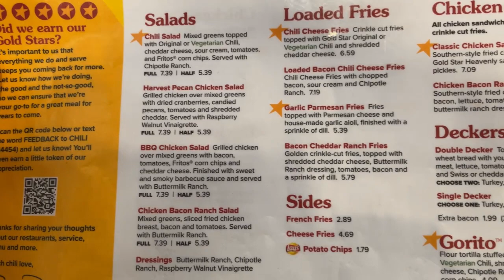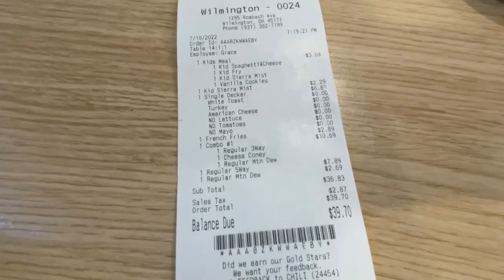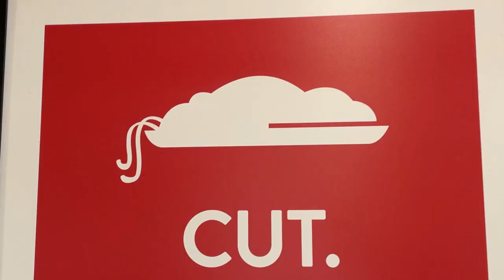Gold Star Chili | Cincinnati Style Chili | Wilmington, Ohio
In today's video, we're visiting Gold Star Chili in Wilmington, Ohio.

Gold Star Chili
1295 Rombach Ave